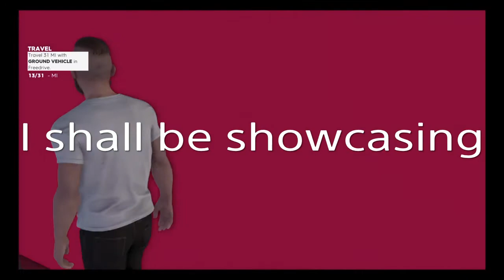The Crew 2 - Koenigsegg Agera R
Hi Guys and Girls. Today we have the 1100 BHP, 270MPH monster called the Koenigsegg Agera R. I hope you all enjoy todays Test Drive Episode. Stay home and Safe. Peace out guys. Until tomorrow